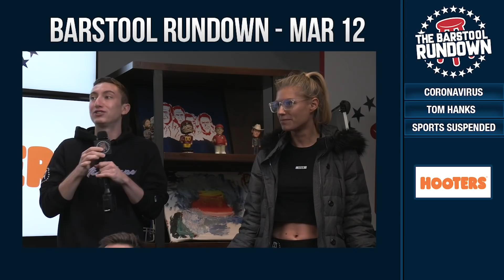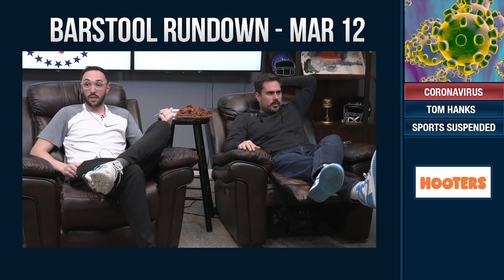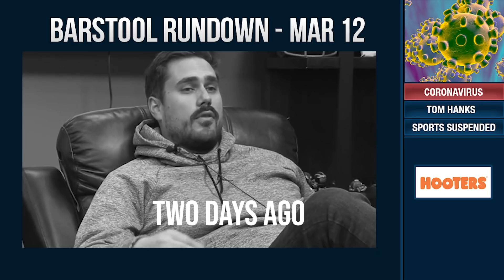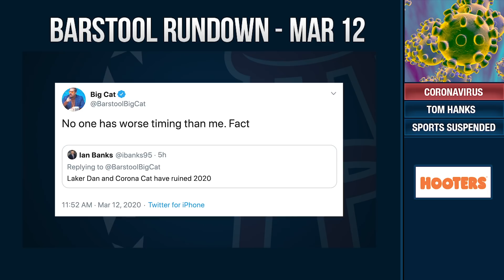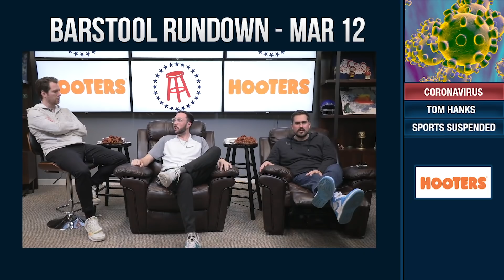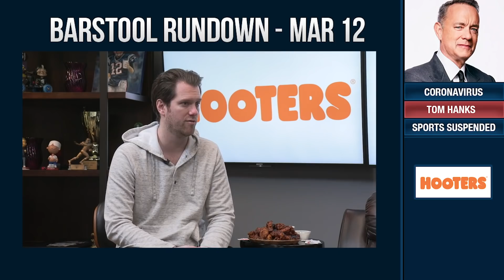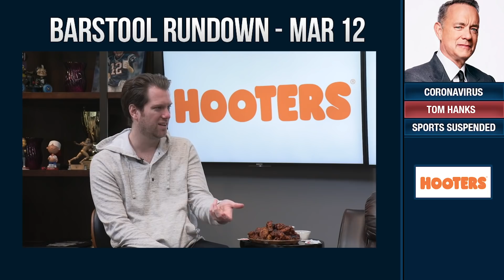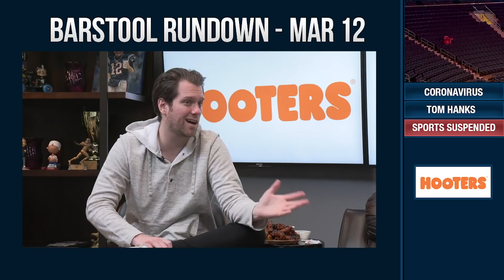Tom Hanks: Show Us The Way - March 12, 2020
On today’s Barstool Rundown, KFC, Marty Mush, and Big Cat discuss the coronavirus, from the lovable Tom Hanks and KFC’s conspiracy theory, to the hateable Rudy Gobert, the NBA being suspended, the MLB being delayed, and everything else that is or will soon be canceled.